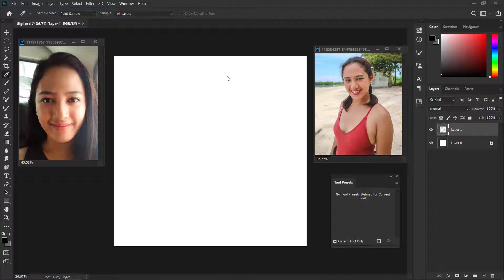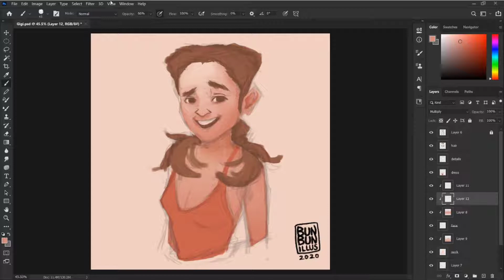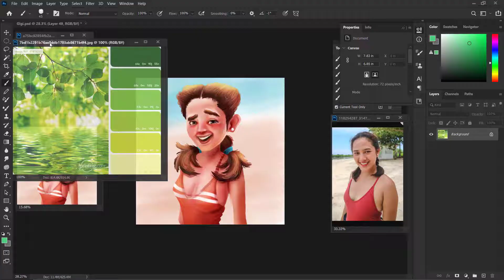Art Commission - GiGi Cartoon Illustration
I present to you my beloved Sissy Gigi.
One of my buddy and lovely person you will ever meet online!

She's a brand designer!
Contact her for more details on her social medias

Once I hit $1000 , will give each patrons my 2 illustrations of their choice with Frame

Once I hit $2000, patrons will receive my book of "Yes Didi, you can do it!"

Once I hit $3000, will establish an artists community to help and teach them the right practice internationally.

Please help me to reach these goals because I don't have funds to do my own book and to establish an Art community 💛✨